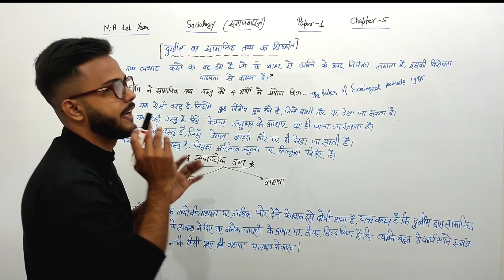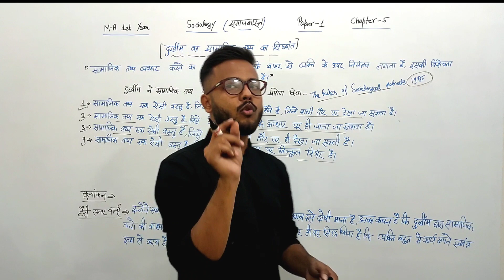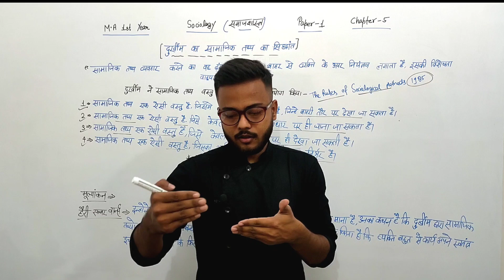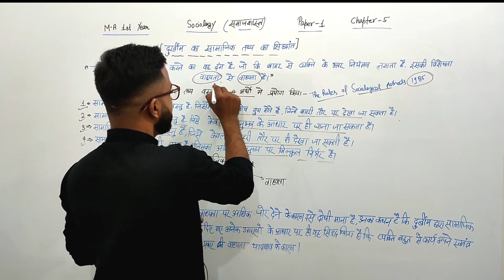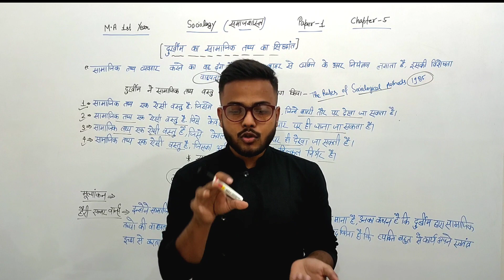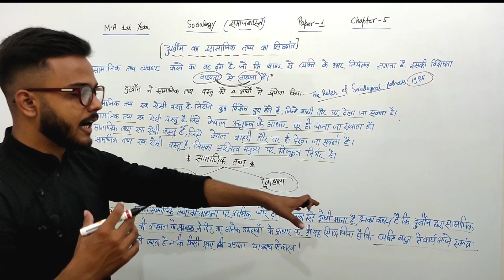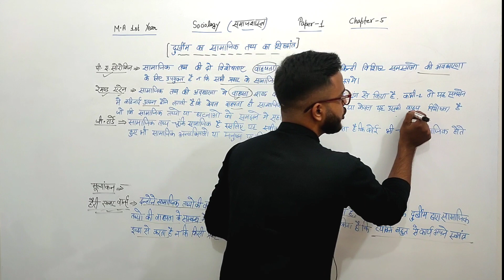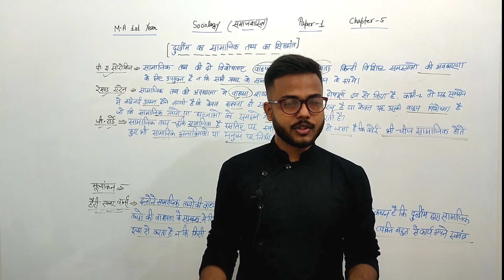M.A 1st Year Sociology Paper-1 Chapter-5 Fully Detailed Video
Hello friends, agar aap MA ki sociology ko acche treeke se padhna chahate hai to ye channel aapke liye bhot hi jyada important hai, to agar aap new hai to channel ko subscribe jroor kare air bell i con jroor hit kre

Thank you all guys for your love and support.

Connect on other Social Media Platforms -

Thank You for Visiting on this Channel.